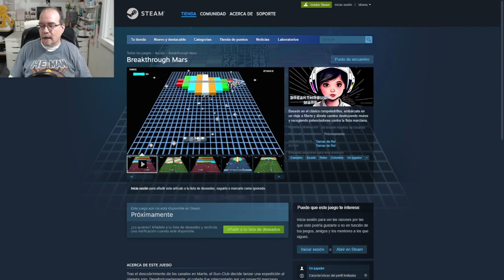Silent Hill 2 Parte 03: Gameplay | Tierras de Rol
Re-subido de la otra plataforma cuando jugamos Silent Hill 2. Espero que disfrutéis la parte 03 de este Gameplay